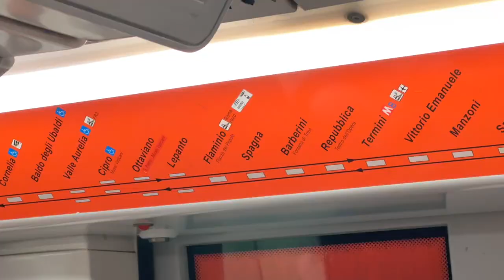LO SPOT DIY DIVENTATO LEGALE A ROMA 🛠️ Ponte della Musica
Forse lo skate spot DIY più grande d'Italia, in questo video vi racconto il Ponte della Musica e la sua storia, da punto di ritrovo non ufficiale a cardine della community di skater romani.